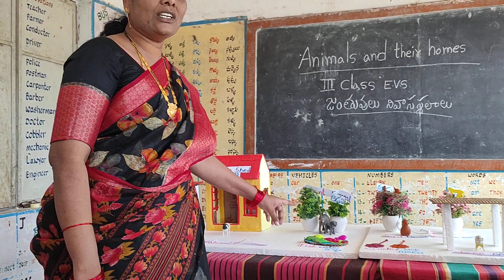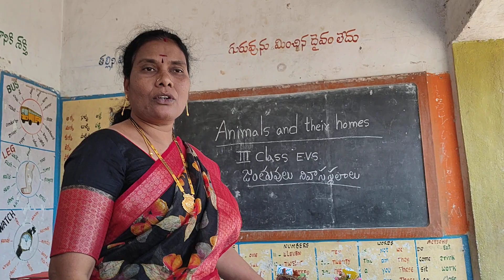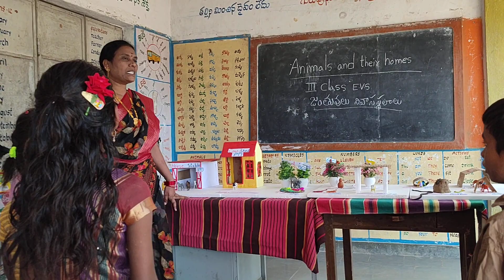3rd class EVS జంతువుల నివాస స్థలాలు model lesson